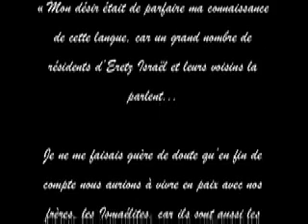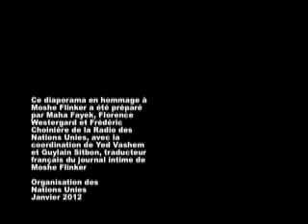Mémoire des enfants de l'holocauste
Le traducteur du journal intime de Moshe Flinker, Guylain Sitbon, raconte l'émouvante histoire de cet enfant de 16 ans, déporté à Auschwitz. Dans son journal, il consigne ses réflexions, faits et gestes et également ses exercices d'arabe car pour lui, il n'y a pas de doute: il faudra un jour vivre en paix avec « nos frères, les Ismaélites, car ils sont aussi les enfants d'Abraham ».